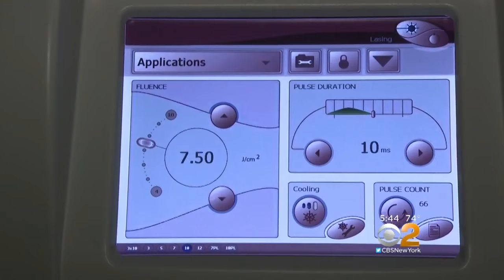Health Watch: New Laser Treatment For Rosacea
CBS2's Dr. Max Gomez has the latest on a new laser treatment for rosacea.